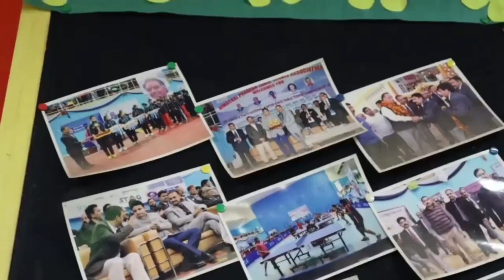अष्टमी पूजन पर मंदिर में उमड़ी भक्तों की भीड़, जयकारों से गूंजा मां ज्वाला जी का मंदिर